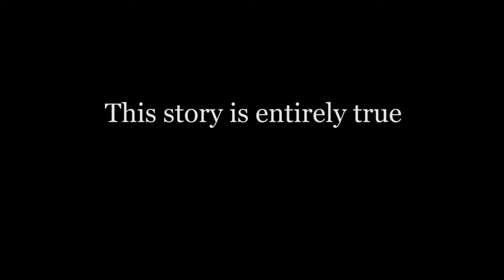Sam Hunter Finds Karmic Retribution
Sam Hunter makes up an excuse for being late - and ends up with a bigger problem.

This story may or may not be true. Think it's a lie?

Recorded live at Angel City Brewery.